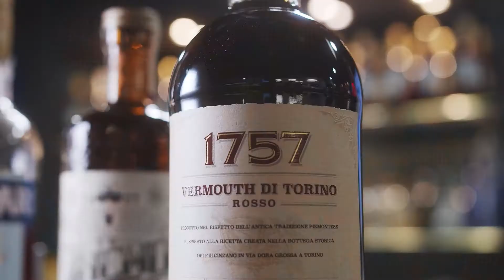Red Forest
Cóctel del Profesor presentado en exclusiva por Giuseppe Santamaria y Andrea Lorusso para los alumnos del masterlab online “El arte de la licorería cásica y moderna”. Una receta de temporada, que nos evoca los ricos matices de la naturaleza en esta época del año.